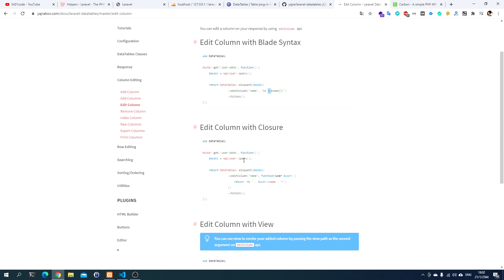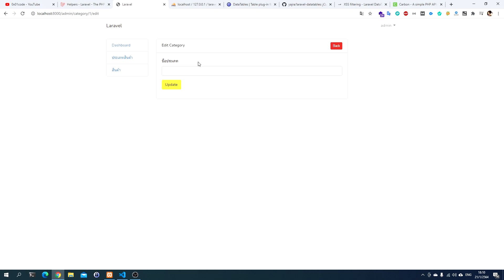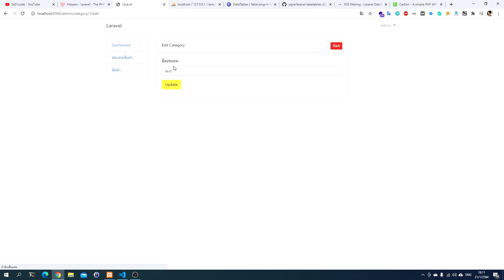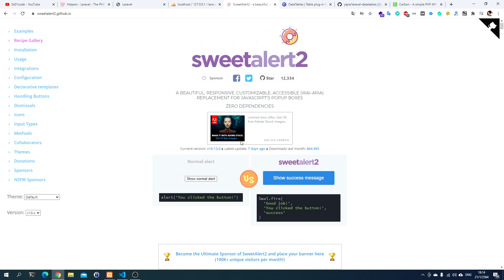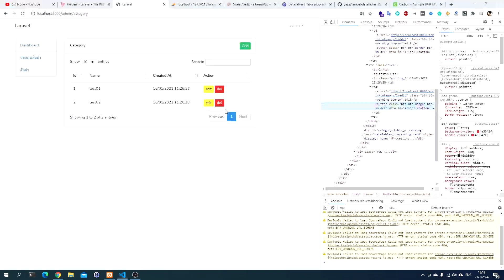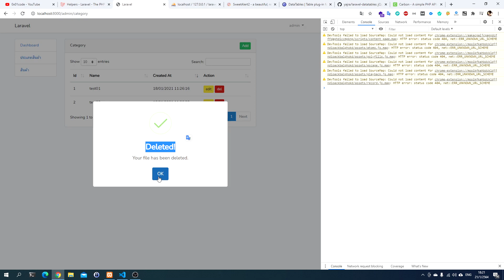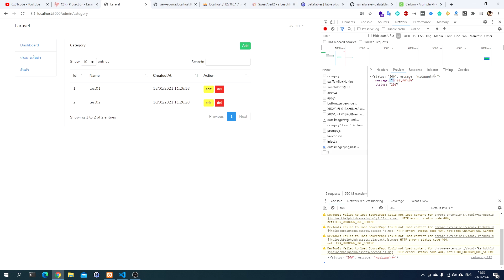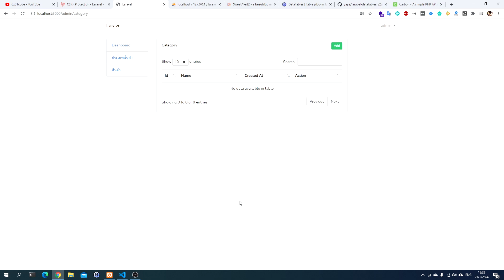Laravel Workshop เว็บขายของ #6